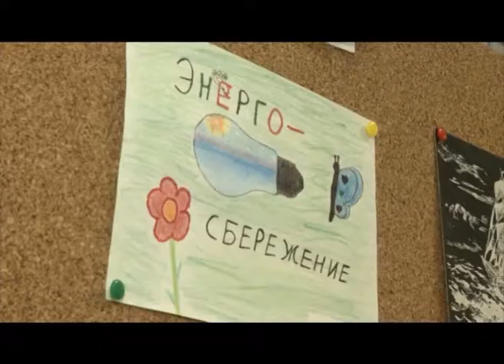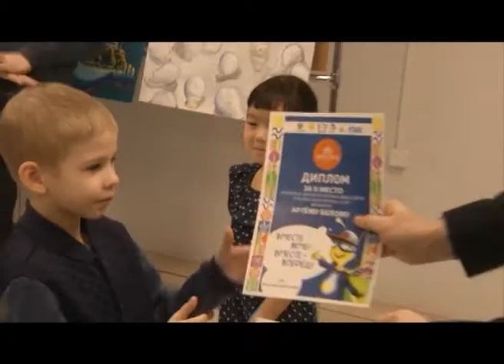Конкурс рисунков Вместе Ярче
Сюжет информационной программы ПОДРОБНОСТИ от 08 ноября 2019 года

Видеоконтент предназначен для просмотра всем категориям зрителей!